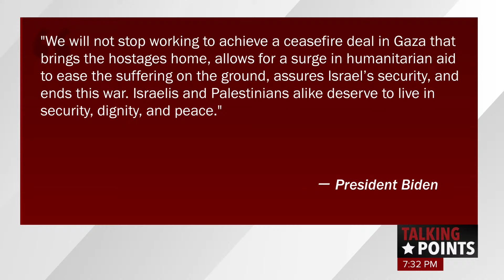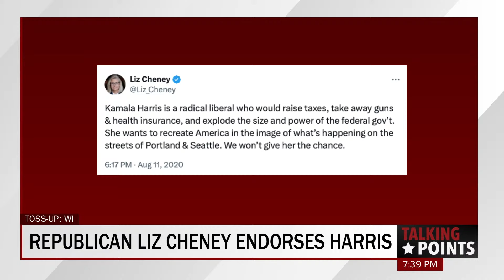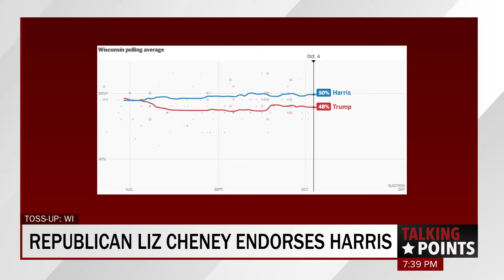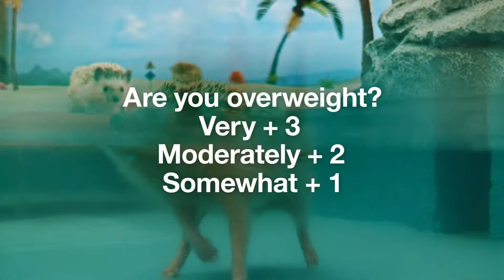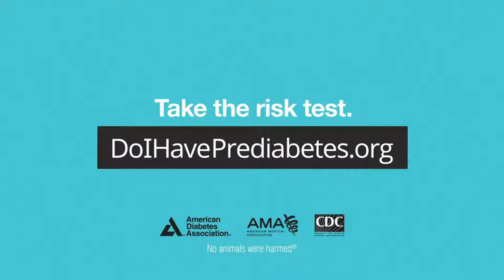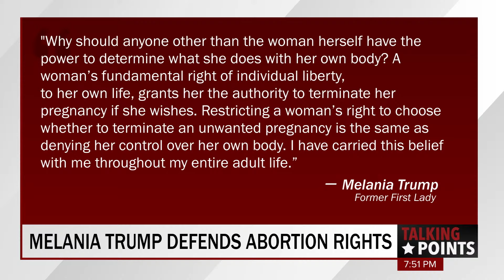Talking Points | October 7th, 2024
Anchors: Luke Radel and Jake Morel
Analysts: Ben Bascuk, Alex Burstein, Ethan Kraut, Michael Lamorte, Megan Acker